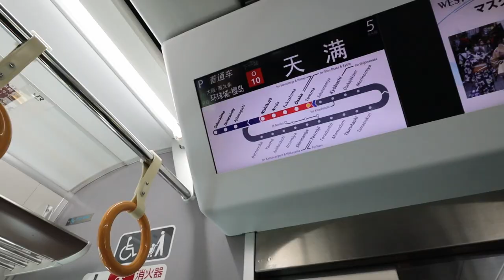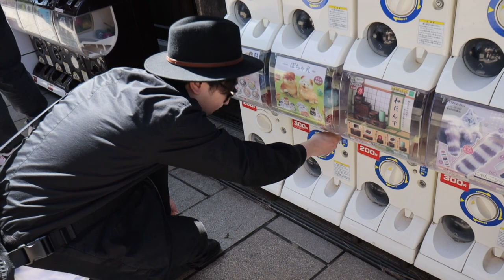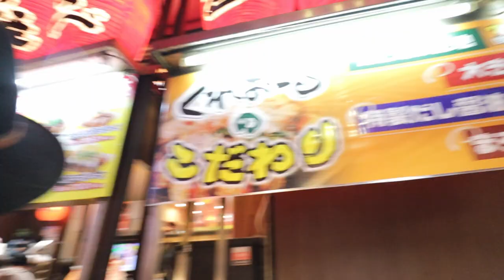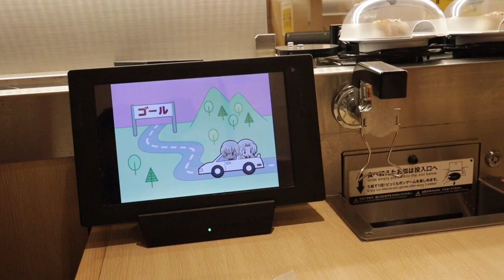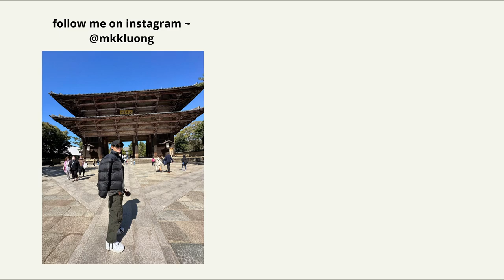JAPAN VLOG | Super Nintendo World ⭐: Exploring Japan's Epic Theme Park ft. Mario and Friends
Hey Guys! Welcome to the latest Japan vlog adventure, where I take you on a journey through one of the country's most exciting destinations: Super Nintendo World! Join me as I explore this incredible theme park and its many attractions, featuring your favorite characters from the Mario franchise :)

From thrilling rides to interactive experiences, i'll show you all the best that Super Nintendo World has to offer, and give you a taste of the unique Japanese culture that inspired it all. Plus, i'll share some insider tips and tricks to help you make the most of your visit.

Whether you're a die-hard Nintendo fan or just looking for a fun and exciting way to experience Japanese culture, this vlog has something for everyone. So join me on the adventure and let's explore Super Nintendo World together!

- about me -
Hi there! My name is Mikki and I'm based in Australia! On my channel you'll see videos about Korean music, vlogs, food reviews, Q&A's, and etc. Thanks for stopping by and I hope you enjoy!